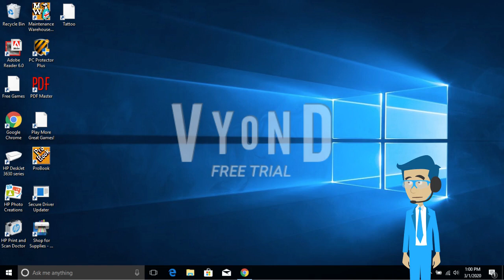Boris OS (PREVIEW)